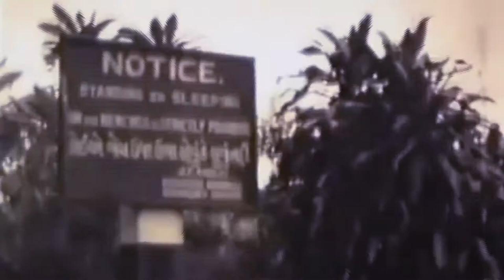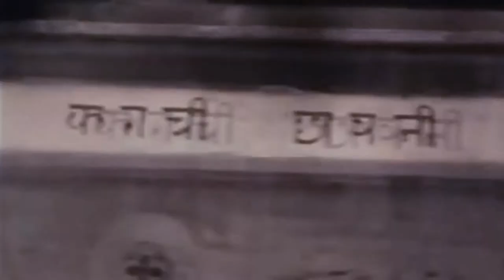Boqurant - Boards Of Canada cover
Cover by Bronco Dasadafa